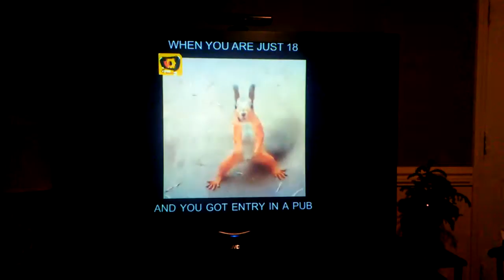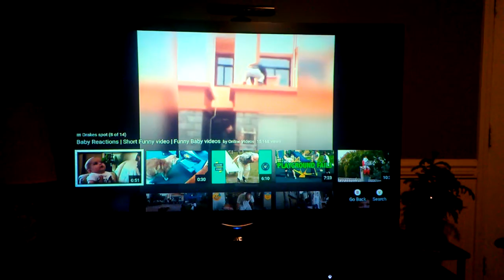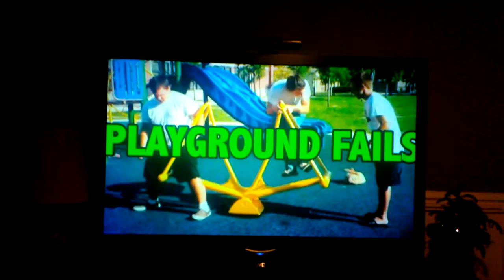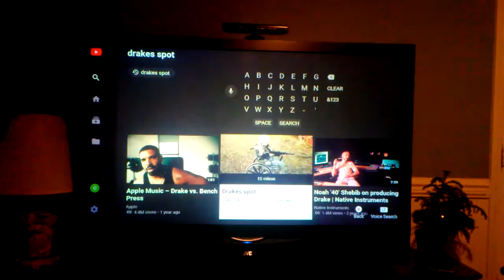"You Seen It Here" episode 2 Drake Runyon TV Original